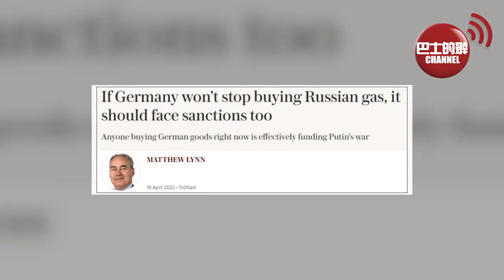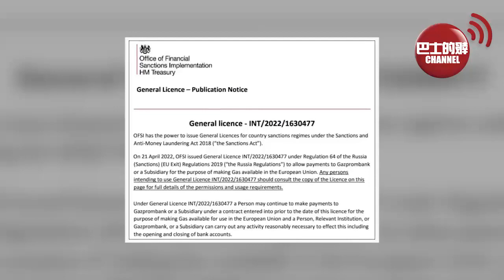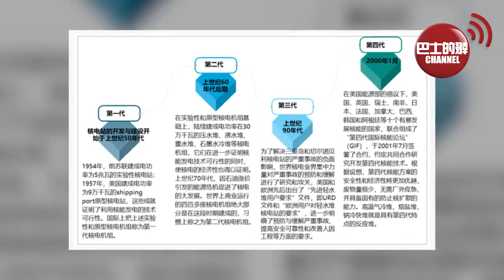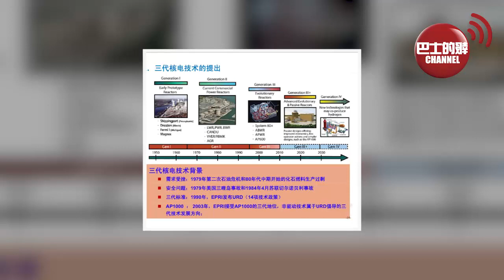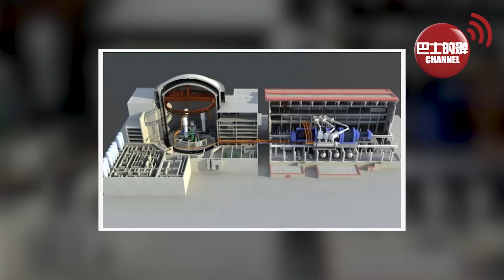(附字幕) 盧永雄「巴士的點評」英國講一套做一套，跪低用盧布找天然氣數。 中國輸出「華龍一號」核電廠巴國投產，2030年成全球核電第一大國。 22年4月23日